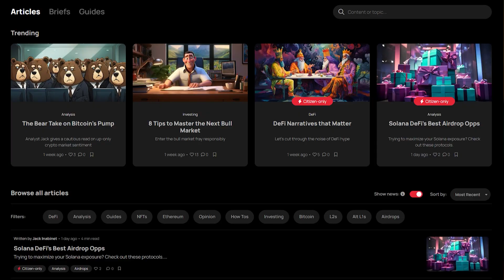This is why the Supreme Court is Ending Chevron Deference!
Justin Slaughter explains why the SEC crackdown on Crypto might have contributed to the recent Chevron Deference Overturn by the Supreme Court.